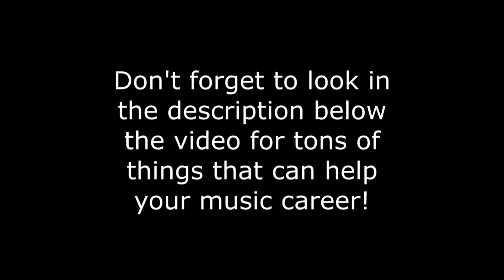Stop Buying Fake Spotify Streams!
This is why, as an artist or band, you should not buy fake Spotify streams to try and help your music career.

Get your music featured on our podcast!
Every Monday and Thursday we feature 5 artists and bands on our podcast.
For all music genres. and reserve your slot.

Get your music licensed for TV and Film!
Here is a list of 40 music licensing companies that you can submit your music to for possible use in TV and Film.

Download our Ebook on how to release your own music like a major label.